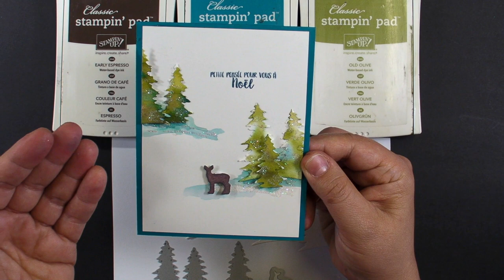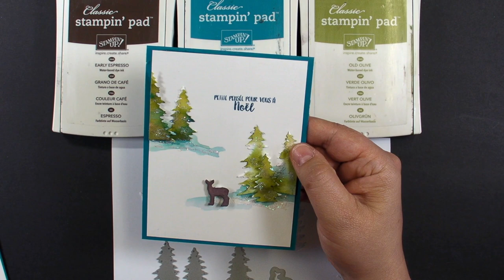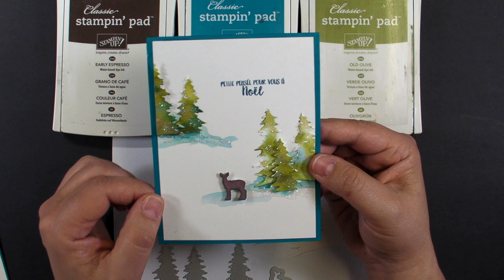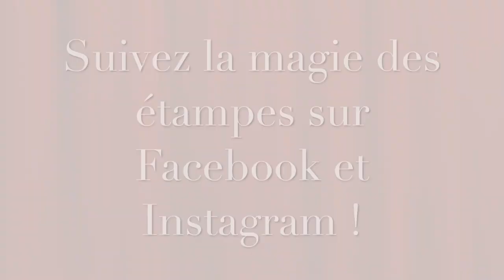Superbes arbres imitation aquarelle Stampin' Up!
Apprenez comment réaliser de beaux arbres d'aspect très artistique avec ma technique fort simple et les Thinlits Big shot Mon recto de carte.